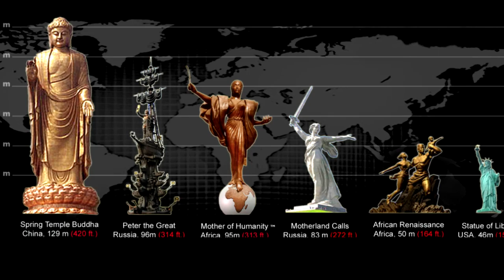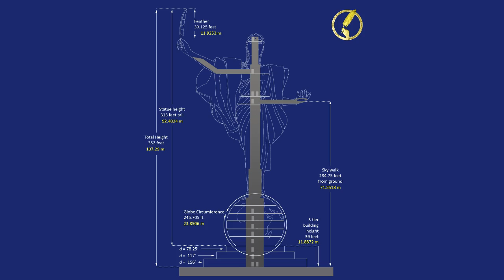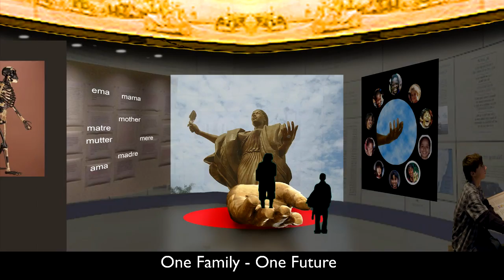Mother of Humanity® Monument and MotherLand™ themed park - AFRICA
Mother of Humanity® Monument and MotherLand™ themed park promotional video.  Introduced and narrated by Nijel Binns.